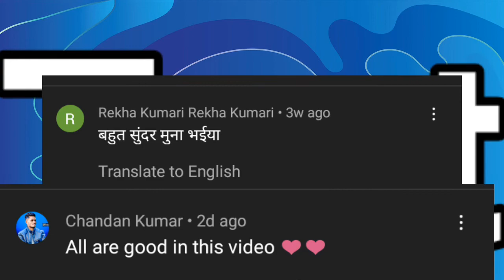Party for YouTube//👍🔥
Hello bhai log kaise ho 🙏
Please support me guy's 🙏💝
🌑Butter chicken recipe making,
🌑Chicken soup recipe making,
🌑Fried chicken recipe making,
🌑Chicken biryani making recipe,
🌑kfc chicken making recipe,
🌑 Chicken pakoda making recipe,
🌑 chicken masala making recipe,
🌑 chicken tikka masala making,
🌑 chicken kemma making recipe,
🌑 Chicken making recipe video,
🌑Desi chicken recipe village style,
🌑Desi chicken recipe in hindi,
🌑Desi chicken recipe Bihari style,
🌑Desi chicken recipe in Bengali,
🌑 Desi chicken recipe in India,
My first vlog,